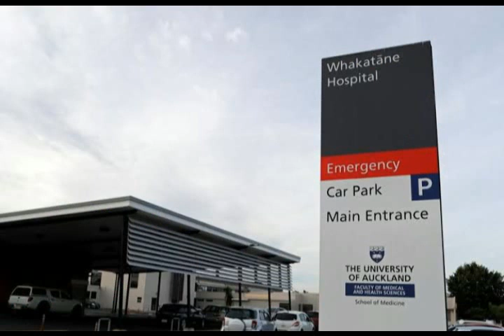Sad News: Whakaari / White Island eruption (6 dead, NZ's burns units at capacity)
A volcano erupted in White Island (also known as Whakaari), New Zealand on Dec. 9 that left five dead and several unaccounted for according to the police. Prime Minister Jacinda Ardern said about 100 tourists were on or near White Island when the volcano erupted.
The police have confirmed another person has died following the eruption on Whakaari / White Island, bringing the official death toll to six.
The person was earlier being treated at Middlemore Hospital.
The Ministry of Health (MOH) ealier said of the 31 people who were in hospital following the eruption on Monday, 25 are in burns units in Christchurch, Hutt Valley, Waikato and Middlemore Hospitals.
Since then, one of those 31 people has died. Eight people are reported as still missing.
MOH spokesperson Pete Watson said six patients had been transferred to Tauranga and Auckland to be treated and will be transferred to the four regional burns units as soon as there there is capacity.
"The volume of work facing our national burns unit at Middlemore hospital in one day is equivalent to the normal workload that they would see in a typical year at the burns unit at Middlemore," Mr Watson said.
Twenty-seven people suffered burns to more than 30 percent of their bodies in the eruption yesterday afternoon.
Many of the patients have suffered inhalation burns.
Mr Watson said only a few of the patients were not in a critical condition and all of the burns units are currently at capacity.
Forty-seven people went on to the island, six are confirmed dead, eight are missing, 30 are in hospitals around the country and three were discharged overnight.
The bodies of five of the deceased have been taken to Auckland
Police have said there are no signs of survivors on the island.
Among the injured or missing are tourists from Australia, US, UK, China, Malaysia, and New Zealand, including 37 passengers and one crew member from the Ovation of the Seas cruise ship.
## The Chinese ambassador to New Zealand, Wu Xi, confirmed one Chinese national had been taken to hospital with injuries.
She said she was waiting for more details, and had asked the New Zealand government to make arrangements so she can visit the patient.
Whakatāne man Hayden Marshall-Inman, a White Island Tours guide is among the deceased.
In the aftermath, stories of heroic rescue efforts have begun to emerge.
The police disaster identification team are assembling in Whakatāne to await deployment and a Civil Defence Centre opened today at Te Kōputu a te whanga a Toi (Whakatāne Library) at 49 Kākahoroa Drive, Whakatāne to provide psycho-social support.
Police have backtracked after Police National Operation Commander, Deputy Commissioner John Tims said in a press conference today a criminal investigation had begun into the circumstances of the deadly eruption on Whakaari / White Island.
They have since released a statement in clarification, saying it was too early to confirm whether their investigation on behalf of the Coroner would be a criminal investigation.
Terms of reference will be decided in the next few days, but the investigation will be carried out alongside a work and safety investigation by WorkSafe New Zealand.

"As the workplace health and safety regulator and administrator of the Adventure Activities Regulations, WorkSafe will be investigating and considering all of the relevant work health and safety issues surrounding this tragic event," police said.

Meanwhile, Civil Defence Emergency Management Director Sarah Stuart-Black said there was a 50 percent chance of another eruption in the next 24 hours.

GNS said the chances of a large eruption were low, but the volcanic alert level remained at 3 - minor volcanic event - while the Aviation Colour Code remained at Orange.

Mr Tims said attempts to get a drone to the island to assess the conditions would continue today More on Video...